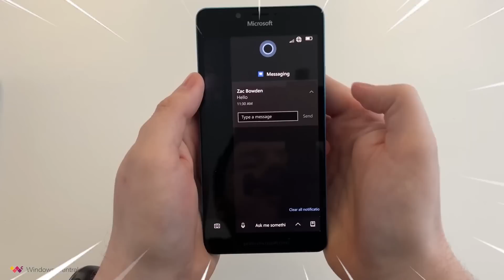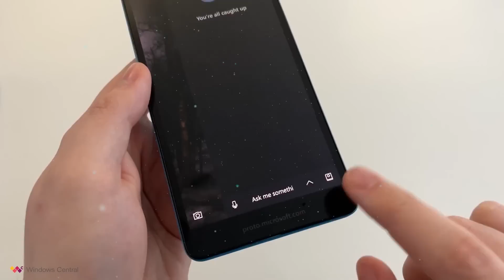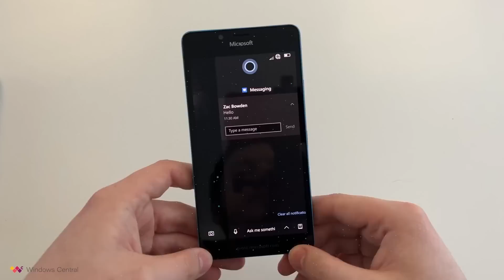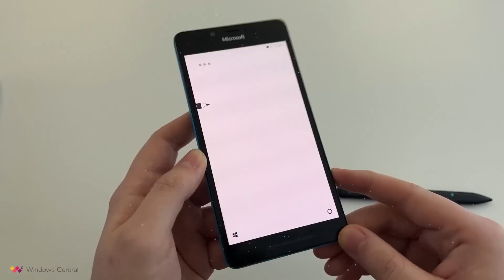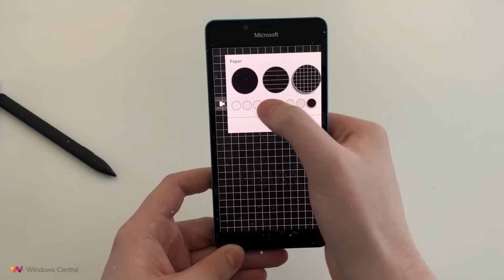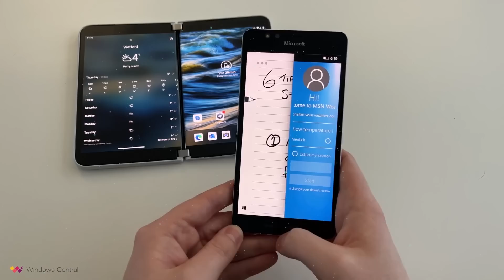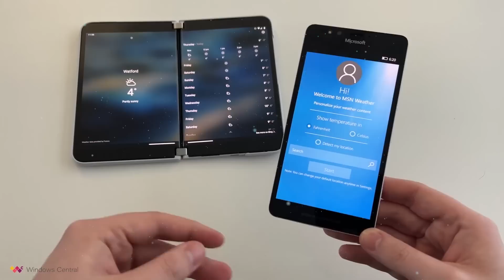Se FILTRA⚡ SISTEMA Andromeda OS / Un Windows QUE FUE CANCELADO!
⭐Desde Windows Central han podido probar a fondo una versión de desarrollo de Andromeda OS y en este video te destaco lo que se ha descubierto.